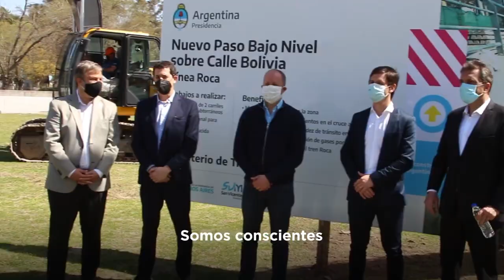2020-09-18 - LOMAS DE ZAMORA - FIRMA DE CONVENIO POR NUEVAS OBRAS FERROVIARIAS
RECONSTRUCCIÓN ARGENTINA ⬆️
Participé de la firma del convenio por nuevas obras ferroviarias para distintos municipios impulsadas por el ministro Mario Meoni.
Una iniciativa que además de mejorar el transporte, brinda gracias a las paradas seguras, con cámaras de vigilancia, botones antipánico y acceso a wifi un eje fundamental para cuidar y proteger a los usuarios y usuarias.